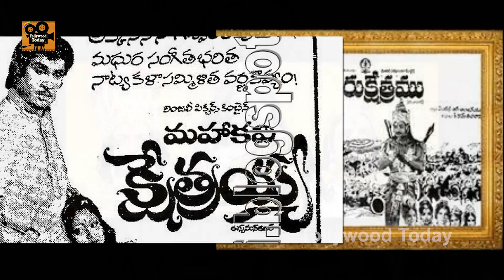ఆ సినిమా కోసం ఈ డైరెక్టర్ ని అరెస్ట్ చేయించడం వెనుక అసలు కారణం ఏంటో తెలుసా | Tollywood Today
ఆ సినిమా కోసం ఈ డైరెక్టర్ ని అరెస్ట్ చేయించడం వెనుక అసలు కారణం ఏంటో తెలుసా. Here are some Interesting Facts about Dhulipala Seetarama Sastry Life in this video on Tollywood Today.